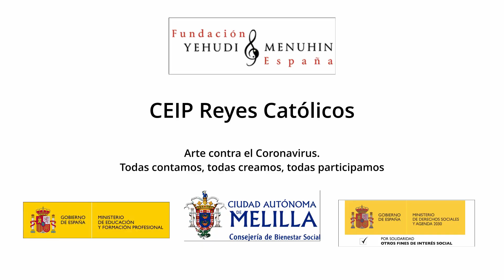Aprendiendo con MUS-E. CEIP Reyes Católicos. Melilla